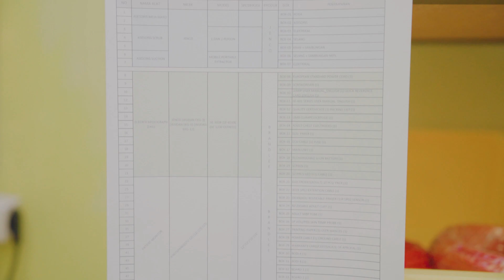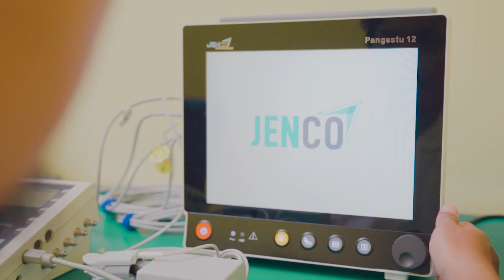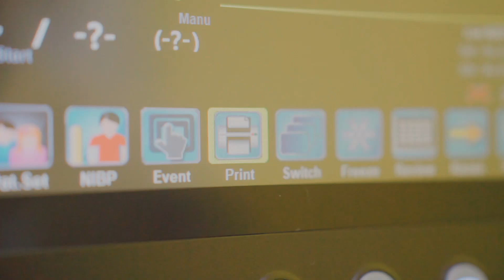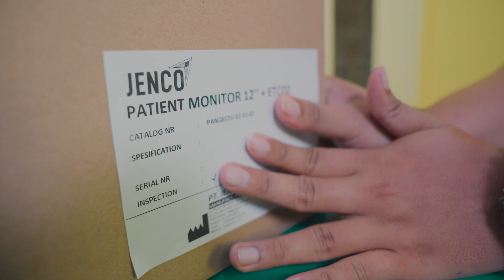PATIENT MONITTOR 12+ETCO2 PANGESTU 02 01 02